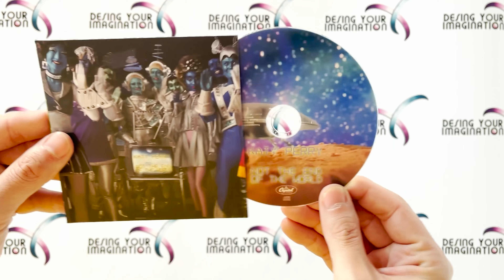Katy Perry Not the End of the World Cd Single Unboxing